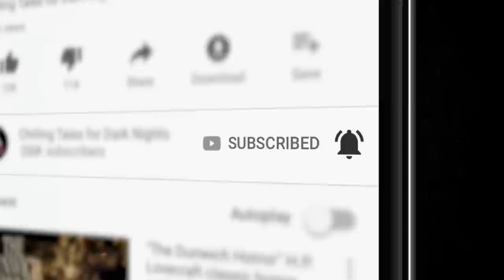"Hoofprints in the Snow" S7E17 Creepypas💀 Horror Hill (Scary Story Podcast)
Hello, listeners, and welcome to Season 7, Episode 17 of Horror Hill.

I’m your host, Erik Peabody, and we’re closing out the year with a fun little tale of old world magic. Something I’ve always enjoyed about folk myths and legends is how directly deities and demigods influence the lives of mortals. It takes a lot of the guess work out of living, don’t you think? If you’re doing something that your god doesn’t like, well, they might just come down and tell you so. Or fill your house with vipers or something.

Then again, it might not always simplify things. Take our story tonight, for example. Our unnamed narrator has been tasked by the witches of his village with finding their Yule Tree. This involves his venturing into the nearby sacred woods with an axe to find the one special tree that The Horned God will allow them to cut down. However, the benevolent Horned God is not the only being in the forest, and this one might not have our protagonist’s best interests at heart.

Oh, and I forgot to mention that today’s story features both Nick Goroff and Geoff Sturtevant. Nick and Geoff, thanks for making this one extra special.

PRODUCTION CREDITS:
"Hoofprints in the Snow" by The Vesper's Bell
Narration and Music by Erik Peabody (Featuring Nick Goroff and Geoff Sturtevant)
Story Music by: NMC Music Creative (Nichole McSorley)
Produced and mastered by: S.K. Brown
Script by:  N.M. Brown
Art Provided by: Woomba Dream App

PATRONS AREA AD FREE LINK:

40+ minutes of short horror stories from the very best indie horror, creepypasta, and NoSleep authors, brought to you by Chilling Tales for Dark Nights, your source for high-quality, award-winning horror audiobooks since 2012.